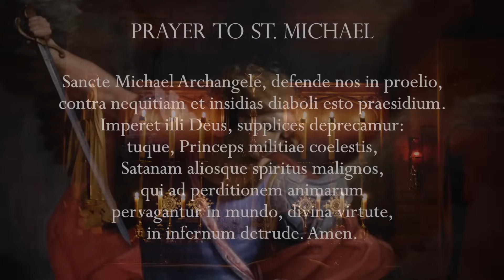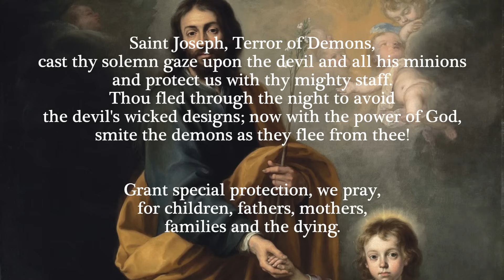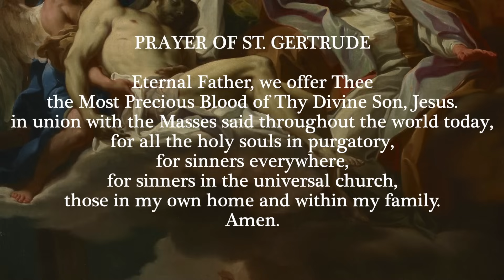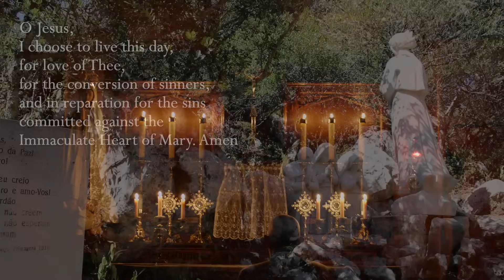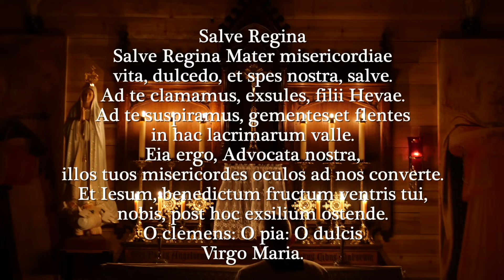Friday, 10th November 2023 - Our Lady of Fatima Rosary Crusade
We are now on SpiritusTV, Rumble and Spotify podcasts!

Everyday at 12 noon Eastern Time, and then every hour throughout the next 24 hours, Catholics throughout the world unite in praying the Holy Rosary together.

Chapters

00:00 - 5:14 Opening Prayers and Intentions
5:15 - 6:14 Minute of Silence
6:15 - 30:12 Rosary